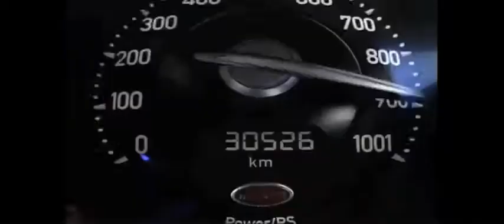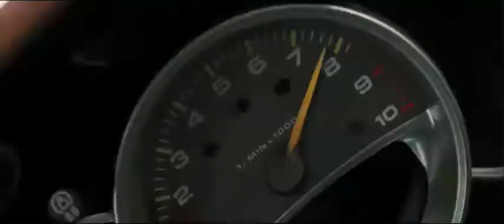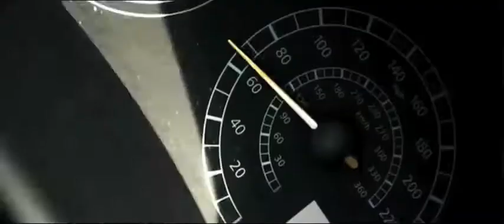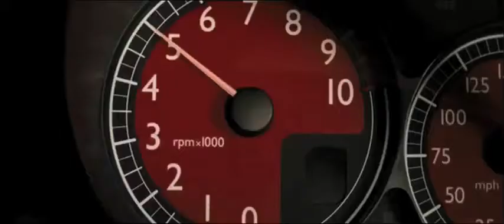Exotics and Tuners Music Video Extreme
A music video of clips from Tokyo drift, redline, and the Top Gear Supercar Showdown 2007.  a great vid for if you like cars or not.